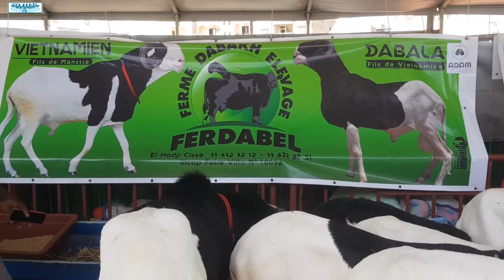SECTORIELLE ADAM DABALA A DABAKH ELEVAGE